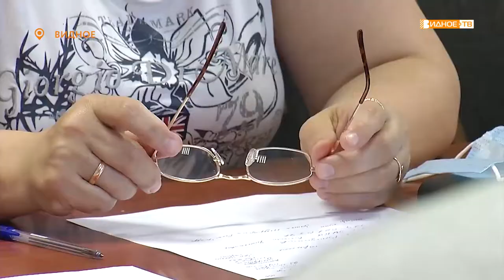«Круглый стол» - встреча руководства УК «ЖКХ» с активными жителями